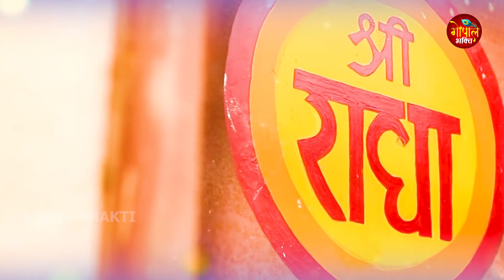2024 में बस राधा रानी के ही भजन बज रहे है - Radha Rani Ke Bhajan - Radha Rani Bhajan 2024 - Radha ji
2024 में बस राधा रानी के ही भजन बज रहे है - Radha Rani Ke Bhajan - Radha Rani Bhajan 2024 - Radha ji
2024 में बस राधा रानी के ही भजन बज रहे है - Radha Rani Ke Bhajan - Radha Rani Bhajan 2024 - Radha ji
2024 में बस राधा रानी के ही भजन बज रहे है - Radha Rani Ke Bhajan - Radha Rani Bhajan 2024 - Radha ji
2024 में बस राधा रानी के ही भजन बज रहे है - Radha Rani Ke Bhajan - Radha Rani Bhajan 2024 - Radha ji

मन की शांति के लिए "राधा रानी भजन " यूट्यूब चैनल पर भजन और भक्ति गीत,आरती,चालीसा व मंत्र सुने 🌸 Please subscribe to the channel and press Bell icon for all the updates, we are coming up with many  Bhajans  💗🌸